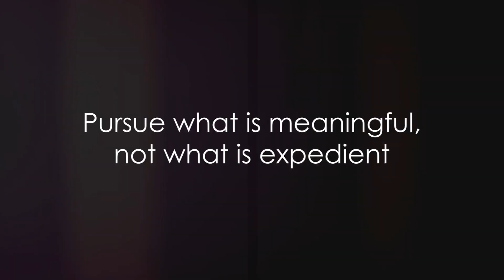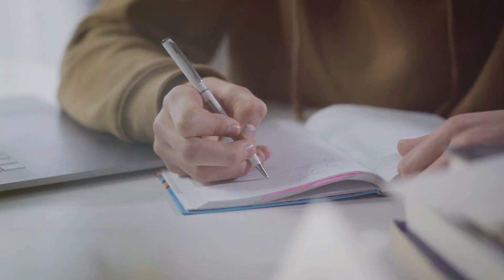Pursue Meaning, Not Convenience: A Look at Jordan Peterson's Rule 7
Inspired from 7th Rules of "12 rules for life" of Jordan Peterson

Welcome to the channel, In this channel, we create self improvement related content,  Our goal is to provide short engaging video content related to self help and self inspirational content to educate you and make you smart.